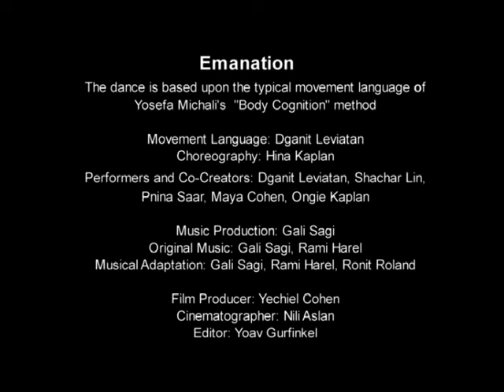נביעה Emanation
"נביעה" - יצירת מחול המבוססת על שפת התנועה האופיינית לשיטת "מחשבת הגוף" של יוספה מיכאלי.
התנועה מאירה את האופי הפיסולי המיוחד, הנובע מתחושת גוף נכונה.
הפיסול המתהווה, חומק ומשתנה, מגוון בצירופים,מדייק בפרטים, מאזן בהעברות משקל, מתמצא בחלל.
נע בנועם ורוך בין שחרור והתמסרות לבין איסוף ושליטה.
התנועה, המבוססת על הבנת יחסי הגומלין בין האברים, מובילה ל"תגובת שרשרת" בזרימה אינסופית.
הקצב האיטי, האופייני לשיטה, מוביל לחוויה עמוקה ומיוחדת.
הבנת הגוף ואופן השימוש בו, הם מקור הנביעה.
דגנית לויתן.
שפת תנועה: דגנית לויתן, כוריאוגרפיה: חינא קפלן, הפקה מוסיקלית: גלי שגיא, מבצעות ושותפות ליצירה: דגנית לויתן, שחר לין, פנינה סער, מאיה כהן, ענגי קפלן, מוסיקה מקורית: גלי שגיא, רמי הראל, עיבודים מוסיקליים: גלי שגיא, רמי הראל, רונית רולנד.